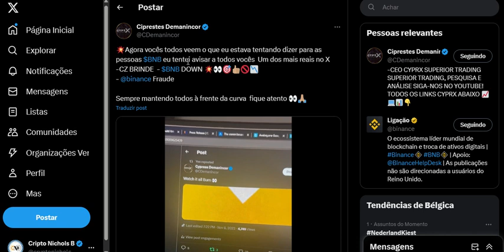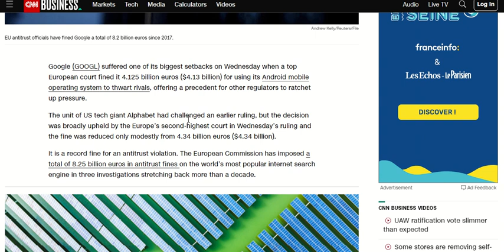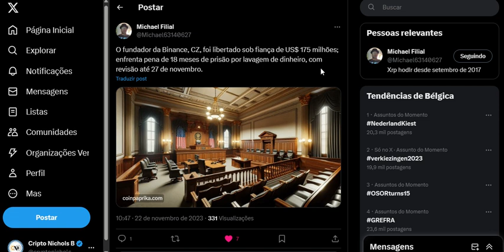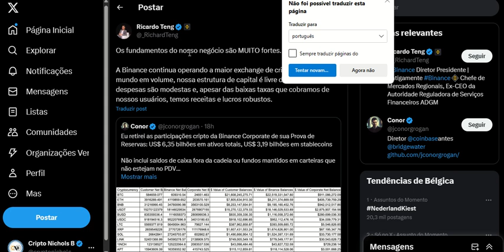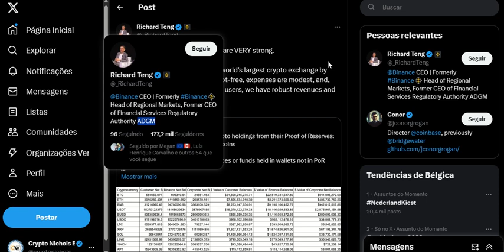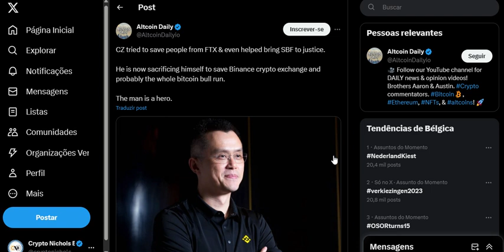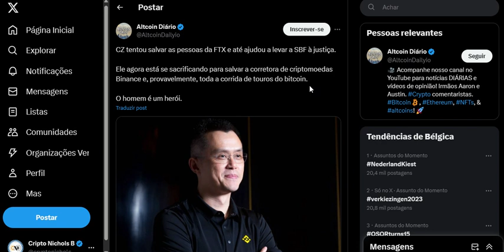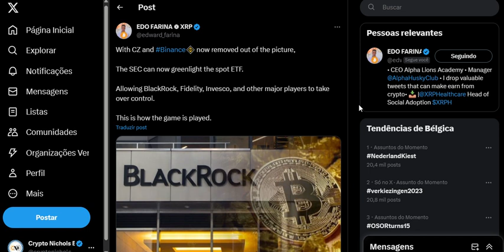Binance em Perigo? CZ Saiu do Cargo Como CEO